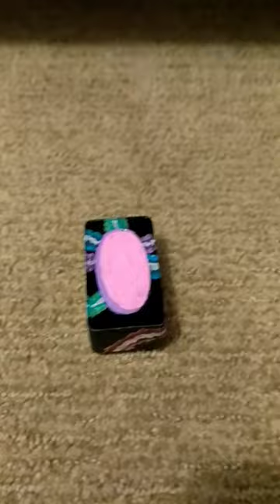Custom Violin Rosin Case